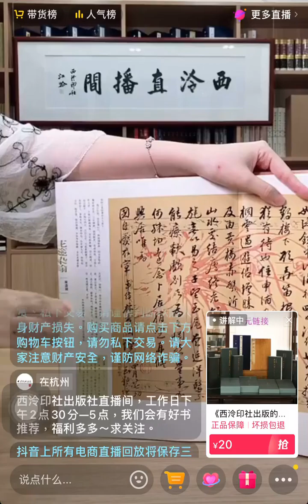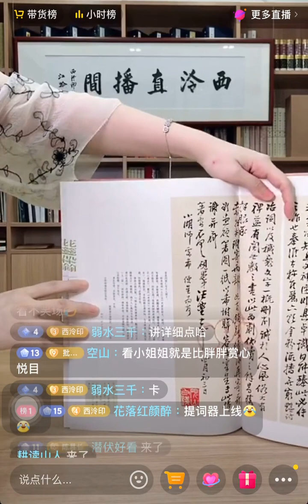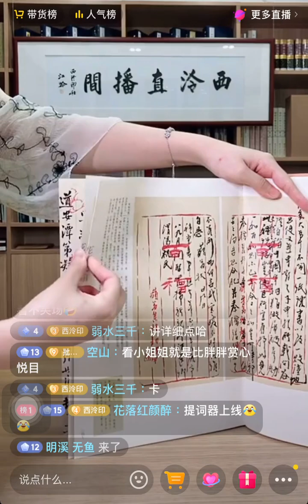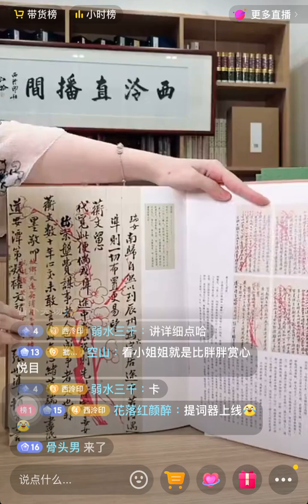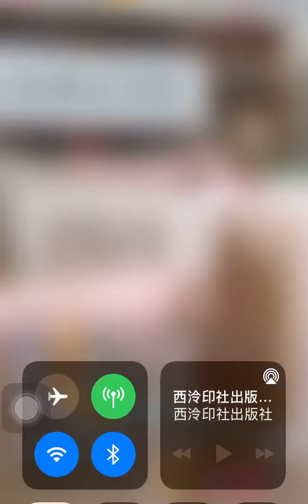花笺染翰——清与民国著名学人书札集锦 西泠印社出版社直播录屏节选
历史,录屏,直播,文学,书信,花笺